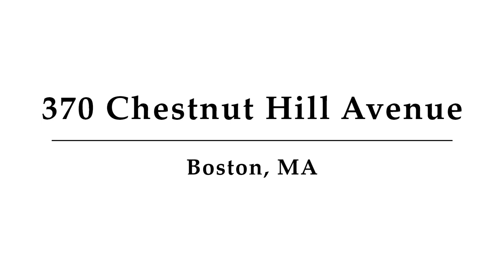370 Chestnut Hill Avenue, Unit 54, Boston, MA - Presented by STARS of Boston